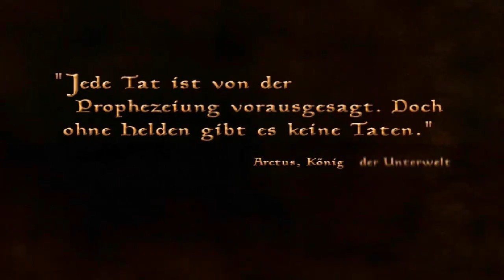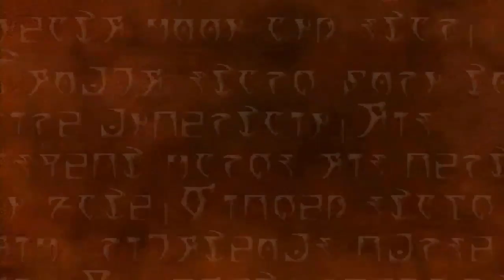Potato Classics: Morrowind #1 "Das große Persönlichkeits-Quiz"